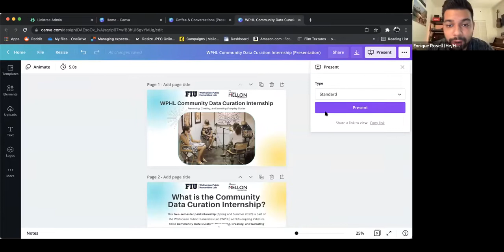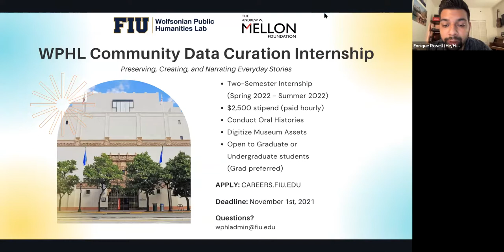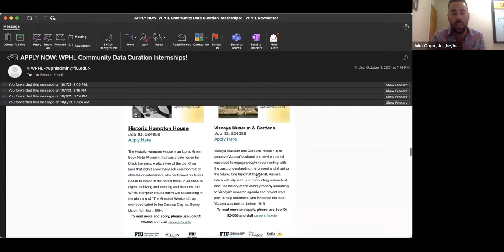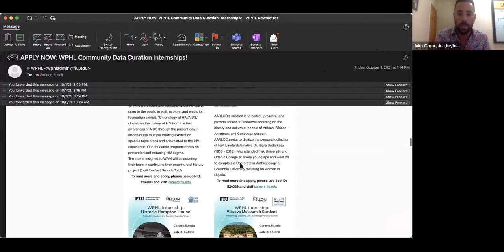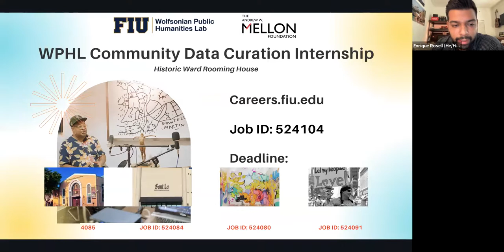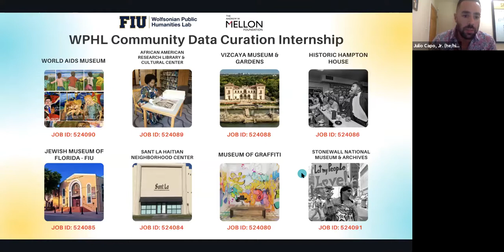WPHL Community Data Curation Internship Info Session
Info session for WPHL's two-semester paid internship titled Community Data Curation: Preserving, Creating, and Narrating Everyday Stories. The project, generously funded by the Mellon Foundation, finds the WPHL in close partnership and collaboration with eight community partners around Miami. Students will get a chance to work with one of our 8 community partners to digitize part of their collection, collect oral history recordings, and create initiatives that align with the cultural institution they are interning with.

Our eight community partners are: World AIDS Museum, African American Research Library & Cultural Center,  Historic Hampton House, Vizcaya Museum & Gardens, Jewish Museum of Florida - FIU, Sant La Haitian Neighborhood Center, Museum of Graffiti, Stonewall National Museum & Archives, and the Historic Ward Rooming House.

Tune into this session to get all your questions answered and hear from representatives from the World AIDS Museum, the Museum of Graffiti, and the African American Research Library & Cultural Center.

(Recorded: 10/12/2021)